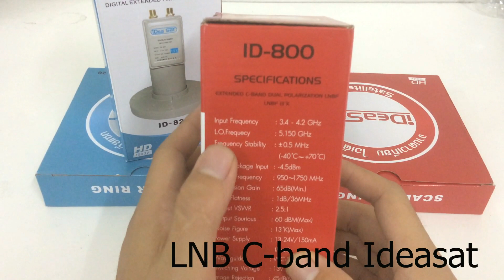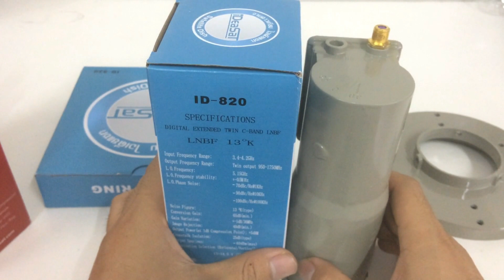LNB C-band Ideasat และวิธีใช้งาน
LNB C-band Ideasat และวิธีใช้งาน 1 output , 2 output